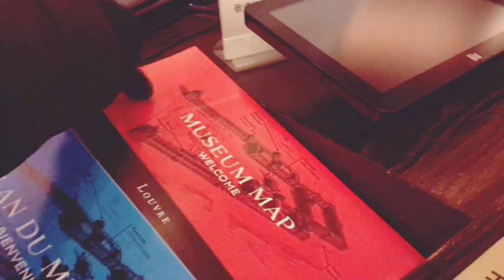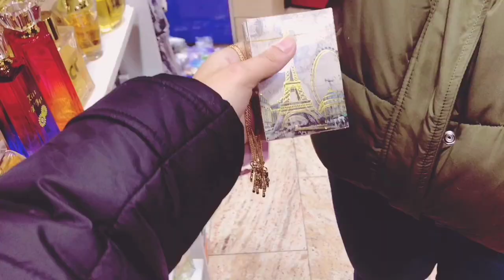parisian adventure (my french love affair)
hey sup I'm posting this before a wedding hehe